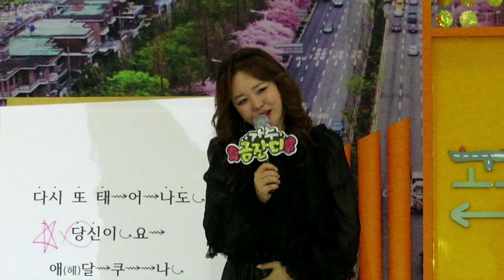고고씽*금잔디직캠14탄ㅡ20년차가수금잔디님의앞으로포부와계획을밝히는영상/191220직캠